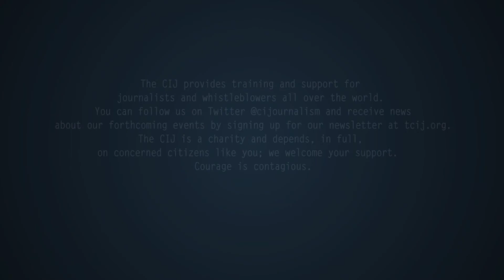The Logan Symposium - Dec 5th - Laura Poitras